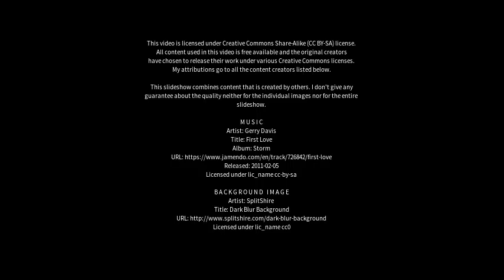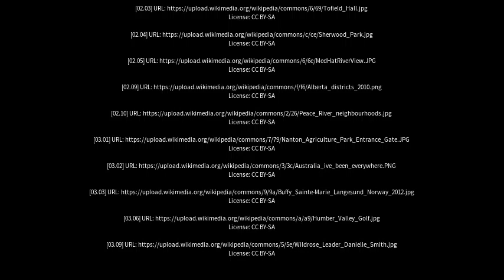Best places to visit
Best places to visit - Morinville (Canada) Best places to visit - Slideshows from all over the world - City trips, nature pictures, etc.